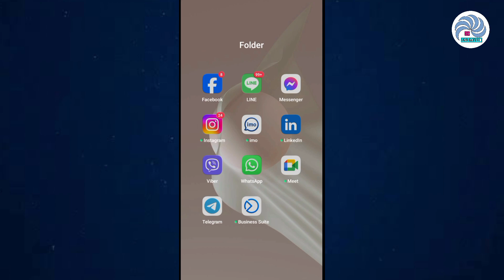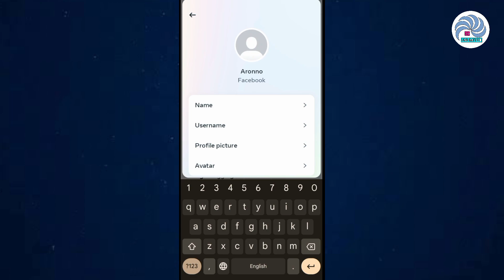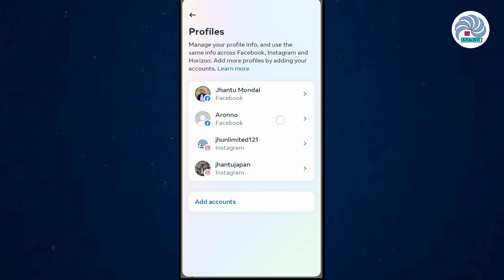How to change your name on Facebook 2024 | ফেসবুক নাম চেঞ্জ করবেন কিভাবে